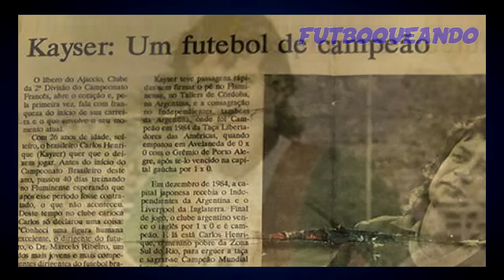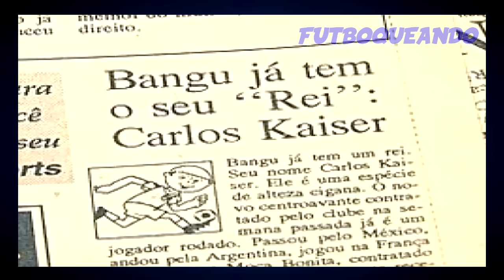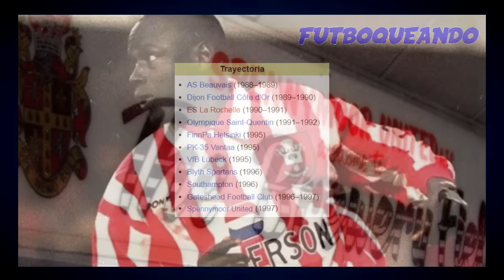5 futbolistas FALSOS que ENGAÑARON a CLUBES PROFESIONALES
Jugar en la Primera División de un club de fútbol profesional es el sueño de una gran cantidad de personas pero son muy pocos los que logran cumplir ese objetivo, sin embargo, entre quienes no lo lograron hubo varios que de alguna forma consiguieron inflitrarse y hacerse pasar por futbolistas profesionales pese a nunca haber tenido experiencia allí

CAPÍTULOS:
0:00 INTRODUCCIÓN
0:53 LUKIC
2:18 CARLOS KAISER
4:13 ALI DIA
7:36 AKCELROD
9:43 ZARRELLI

Muchas gracias por tu visita y tu apoyo